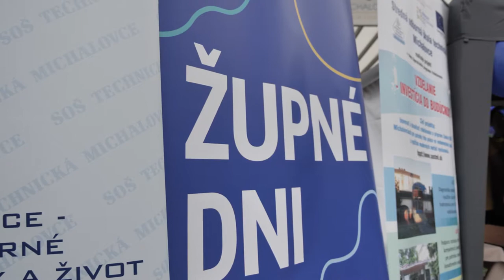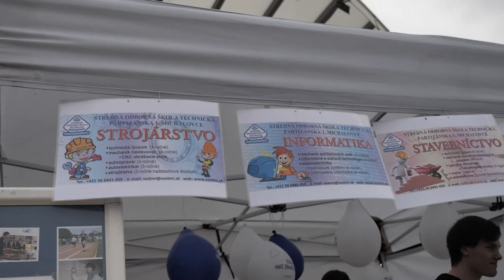SOŠ TECHNICKÁ MICHALOVCE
SOŠ technická v Michalovciach sa zapojila do podujatia krajských Župných dní. Verejnosti prezentovali možnosti štúdia na škole, jednotlivé odbory a aktivity školy.